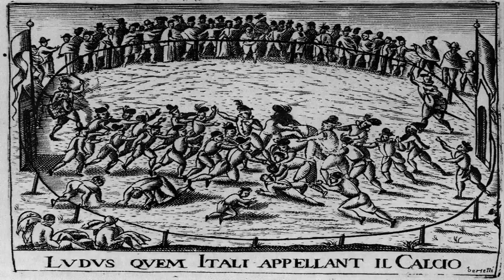EL DEPORTE MAS PELIGROSO DEL MUNDO | MMA ADICTOS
Este deporte puede dejarte impresionado por su alta forma de arriezgar la salud, pero tu tranquilo mira el video y dime si el Calcio Fiorentino es tan peligroso como parece.